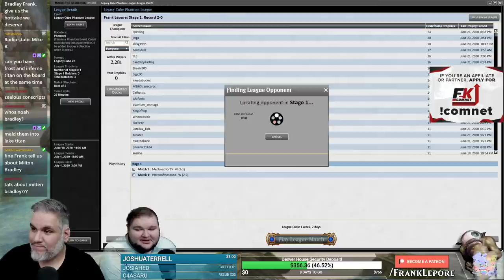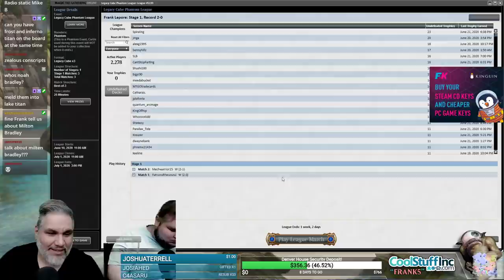(Magic Online) Legacy Cube Draft #6 - 6/22/20